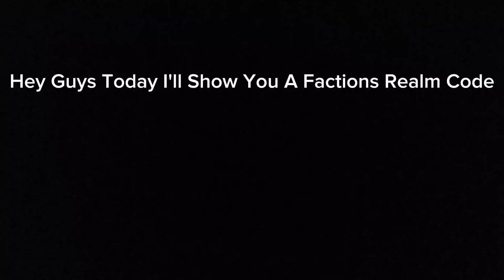BEST MODDED FACTIONS REALM CODE FOR BEDROCK EDITION!